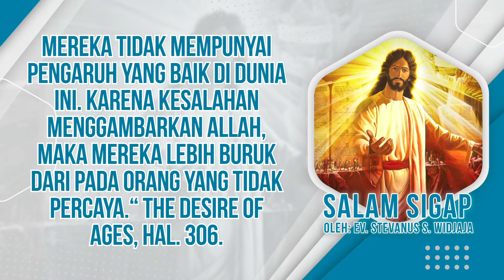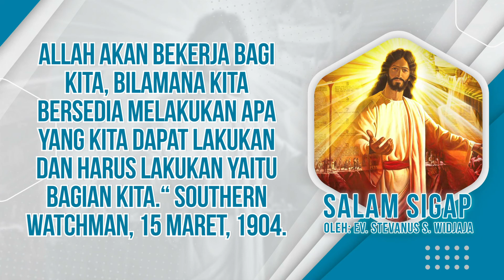Salam Sigap 19 Maret 2022